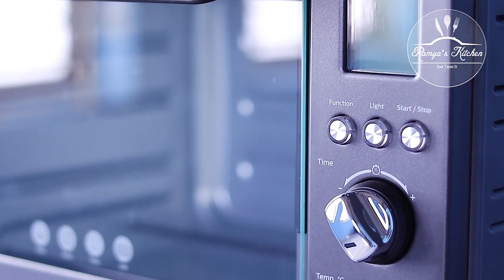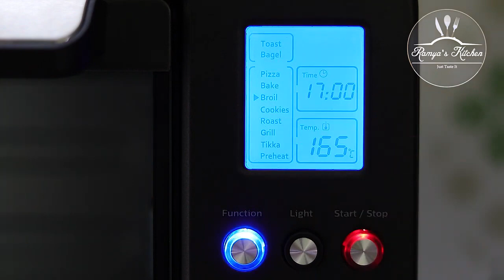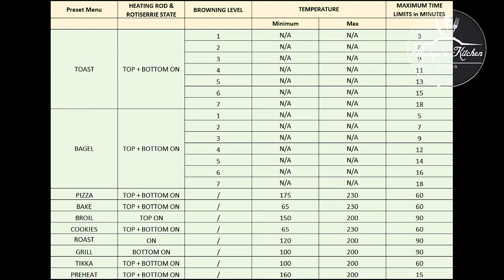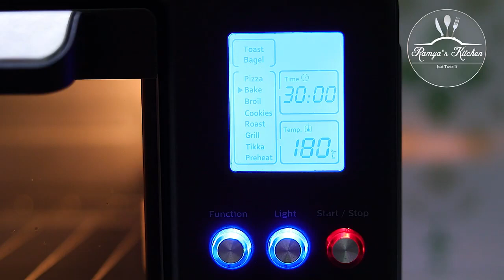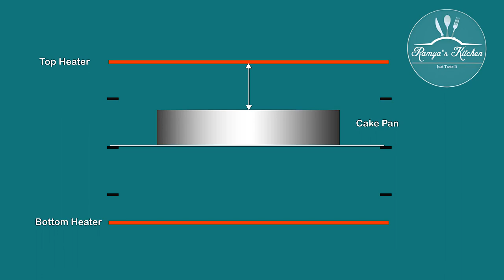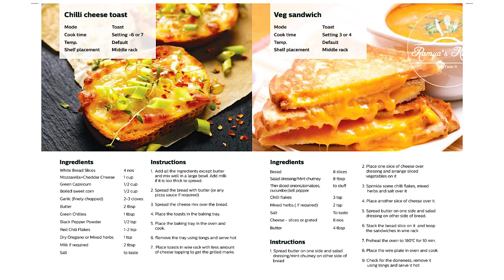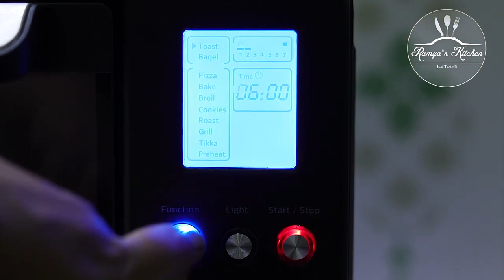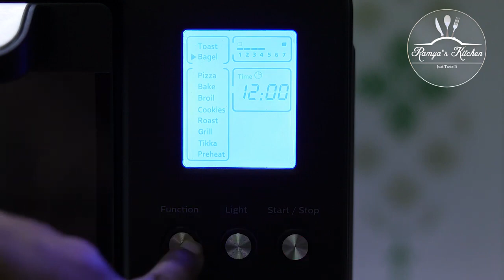இந்த OTG வாங்கலாமா Philips 25L OTG Review Philips HD6975 00 25 Litre review OTG buying guide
PHILIPS 25L OTG
Philips HD6975/00 25-Litre review | OTG buying guide | OTG Review, Philips otg demo

DESCRIPTION ABOUT THE OTG
Philips OTG is enabled with 10 customized one touch preset menus & programmed with Opti Temp technology for healthy & joyful cooking. This allows up to 10% higher nutrient retention and up to 2x crispier cookies & uniformly baked cakes.
Not just bake, toast or grilled but Philips OTG featuring with 10 customized Indian menus which covers multiple recipes with expert results. It’s exclusively designed Preheat mode heats the entire chamber which supports recipes like cakes, muffins, pizzas, bread, bun, bagel and cookies. Customized modes like Grill and Tikka makes cooking Indian cuisines a lot easier than before.

Multi functional modes
Philips OTG has customized level in each type of functional modes, be it level of crispiness in toasting and bagel preparation. Additionally, It features rotisserie functions for delicious, evenly cooked tandoori.

Digital display panel
Philips OTG has easy to use digital panel for selecting modes, recipes and time, temperature control.

Accessories for multi cooking
Philips OTG has accessories like drip tray, tongs, baking tray, rotisserie, grilling rack which supports multiple recipes like baking, roasting, broiling, toasting & grilling. All accessories are food graded and rust free for easy maintenance & cleaning.

90 minutes auto cut-off
Philips OTG has an auto cut-off feature which has a maximum time limit of 90Mins cooking enabling you to cook large quantity for a larger family.

Chamber light
Philips OTG has a Chamber light for easy monitoring of food while cooking. This feature supports the user to have more control on recipe being cooked.

Opti Temp Technology
Unique Opti Temp technology in OTG ensures uniform cooking of the ingredients with the benefit of optimum browning, better crispiness. This helps in up to 10% higher nutrient retention & up to 2x crispier cookies and uniformly baked cakes.*

SPECIFICATIONS(As mentioned in official Website)
Technical Specifications
Accessories Included  - Non-stick coated plates
Recipe booklet

General specifications

Number of browning levels -7
Prefix programs - 10
Product features
Adjustable browning, Automatic shut-off, Cancel button, Cord storage, Flat heating element, Integrated cord storage, LED display, Non-slip feet, On/off switch, Perfect Temp, Preset cooking function, Ready signal, Temperature control, Time control, Power-on light

Design

Color - Anthracite
Color of control panel - Anthracite

Finishing
Material accessories - Food graded
Material of main body -  Cold rolled steel (Metal)

Technical specifications

Dimensions of packaging (LxWxH) - 520 x 404 x 356  mm
Dimensions of product (LxWxH) - 465 x 370 x 300  mm
Weight incl. packaging - 7.5  kg
Weight of product - 6.3  kg
Country of origin - Made in China

Service
2-year worldwide guarantee - Yes

Sustainability
Stand-by power consumption -  Above 3 W